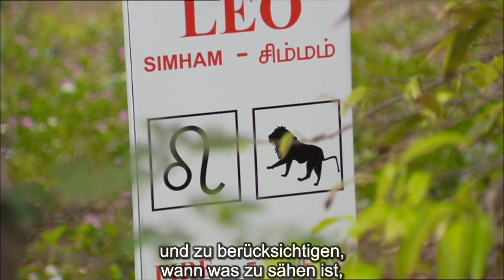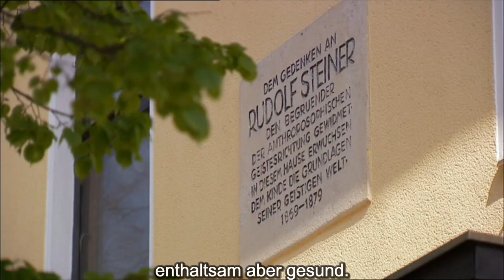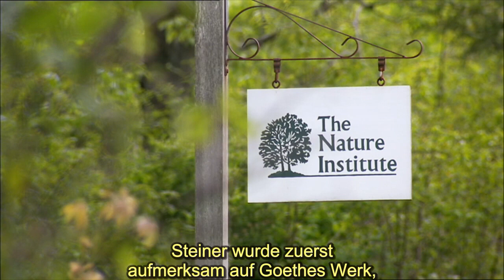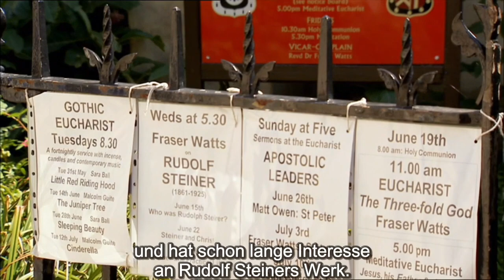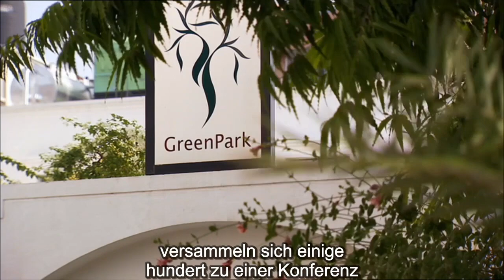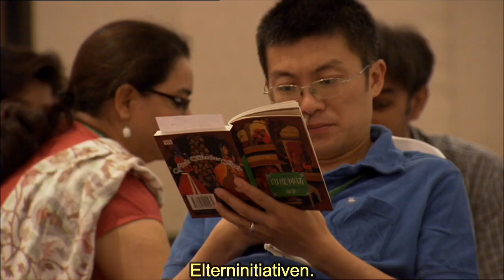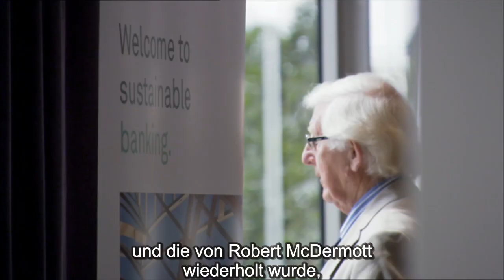Rudolf Steiners Leben : The Life of Rudolf Steiner - German Subtitles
Für diejenigen, die das Glück haben, ihnen zu begegnen, sind die einzigartigen Einblicke und Forschungen von Rudolf Steiner in Themen wie Bildung, Medizin und Landwirtschaft seit langem eine Quelle des Staunens und der Inspiration. Seit seinem Tod im Jahr 1925 hat Steiners Vision sowohl an Relevanz als auch an Dringlichkeit zugenommen, doch viele Menschen kennen sein Leben und Werk immer noch nicht. Diese Filme über Rudolf Steiner des britischen Filmemachers Jonathan Stedall zielen darauf ab, die Geschichte einem breiteren Publikum zugänglich zu machen.

Damit dieses Werk ein weltweites Publikum erreicht, können Sie für die Untertitelung in anderen Sprachen spenden, indem Sie hier klicken:

For those fortunate enough to encounter them, the unique insights and research of Rudolf Steiner into subjects such as education, medicine and agriculture have long been a source of wonder and inspiration. Since his death in 1925, Steiner’s vision has grown in both relevance and urgency, yet there are many people still unaware of his life and work. These films about Rudolf Steiner, from the British film-maker Jonathan Stedall, aim to take the story to a wider audience.

To help this work reach a worldwide audience, you can donate towards subtitling in other languages by clicking  here: